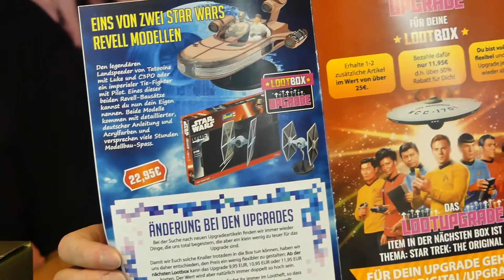Lootbox von getDigital | Belohnung für die Seele... und den inneren Nerd - Let´s Vape #43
Hallo und vielen Dank fürs wieder Einschalten!

Viel Spaß bei dem Video und Vape on!

Dieses Video ist ein von uns erstellter redaktioneller Beitrag, welcher ausschließlich unsere persönliche und freie Meinung zu dem angesprochenen Thema wiedergibt. Dieser Beitrag dient auch nicht zu Werbezwecken. Sämtliche vorgestellten Produkte wurden nachweislich erworben, oder von Freunden zur Verfügung gestellt.
E-Zigaretten bitte erst ab 18 Jahren!